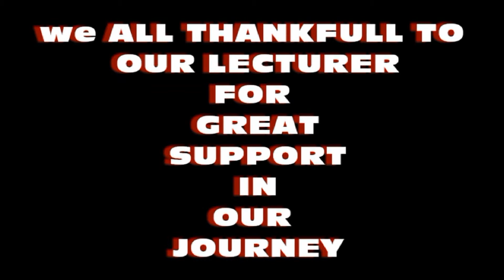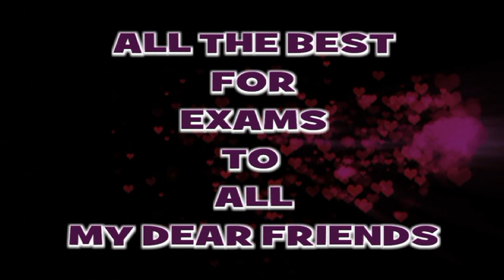Crazy mech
Memories crazy mech